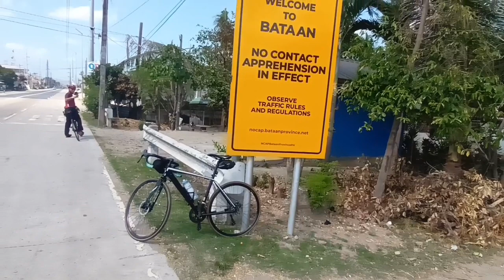SUBIC BAY BEACH RIDE!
Since our first Subic Ride failed, we repeated it with our troops!

Biker's Diary youtube channel is a place dedicated for documenting memorable and exciting rides along with our team Paweakans AM (All Mountain Riding). From Mini-loops, Long rides, Bike packing, to Epic Trail Rides and Enduro riding! you name it! This channel can give you all the cycling related content that you're eager for! See you next ride here in Biker's Diary!